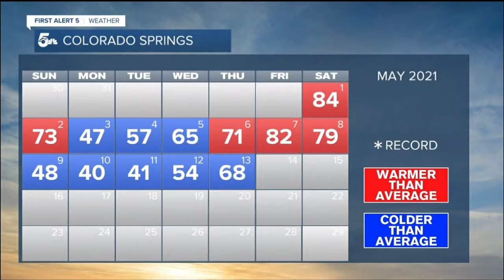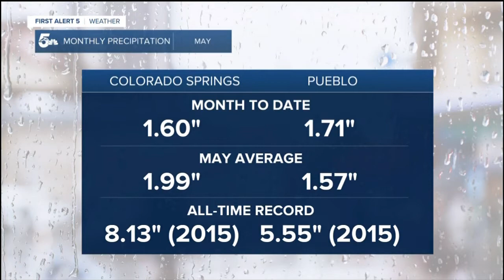Colorado gardeners: full steam ahead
In Colorado, when to plant is always a tough question. There are plenty of waypoints on the calendar that gardeners look towards, like Mother's Day, May 15th, or not until after all the foothills snow is melted. Experienced gardeners know, those are just guidelines.